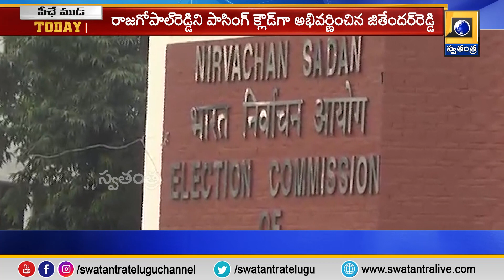Komatireddy Raj Gopal Reddy: మళ్లీ సొంత గూటికి చేరనున్న కోమటిరెడ్డి రాజగోపాల్ రెడ్డి?